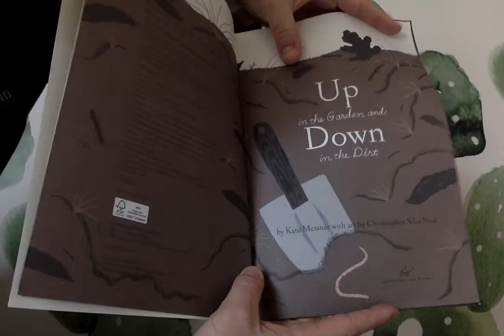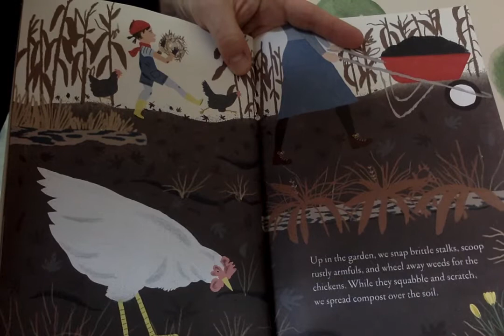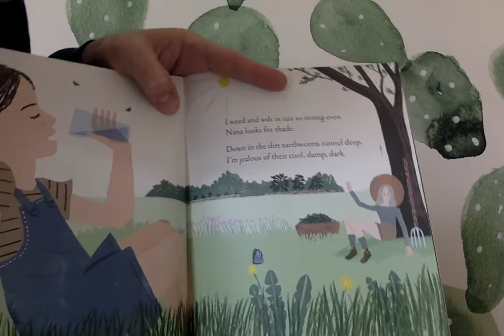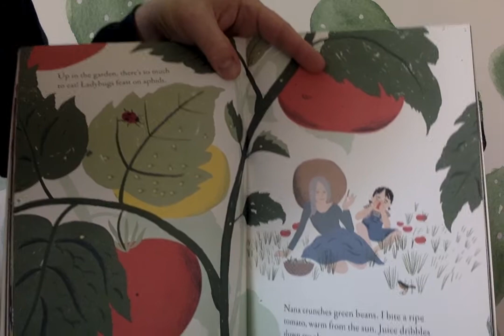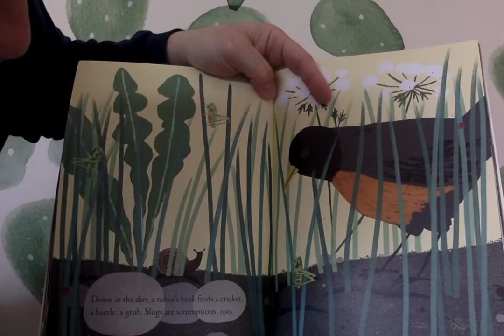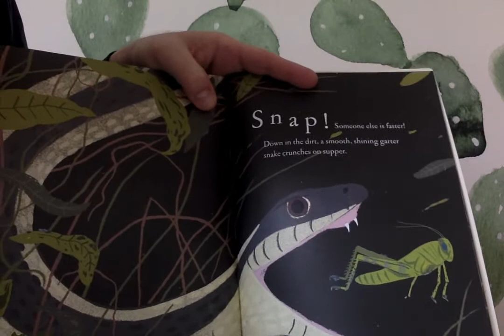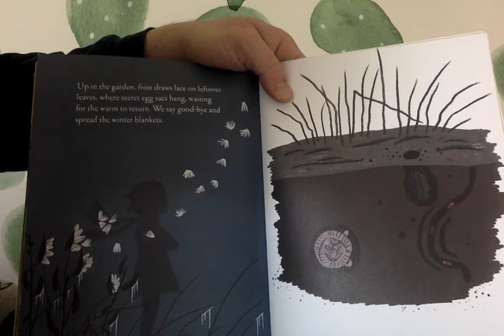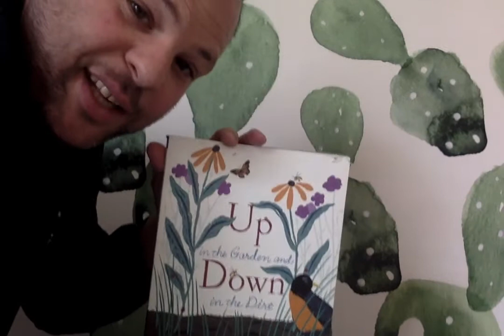Story time with Gordon: Up in the Garden Down in the Dirt.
Up in the Garden Down in the Dirt. By Kate Messner. Art by Christopher Silas Neal. A  beautiful book about what goes on above and below ground all year long to help prepare a garden. With all the wacky weather March has it is a time to think about how the earth gets ready for Spring and blooming flowers, fruits, and vegetables!